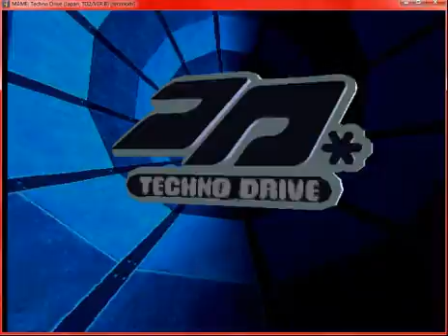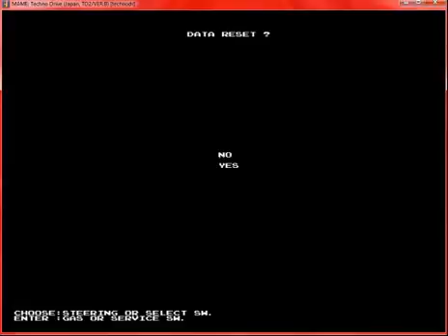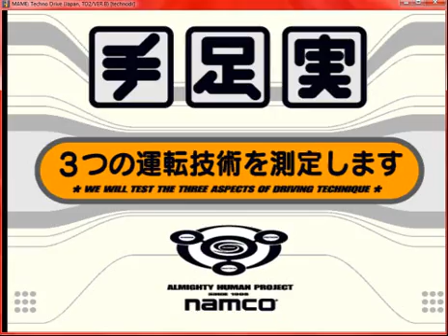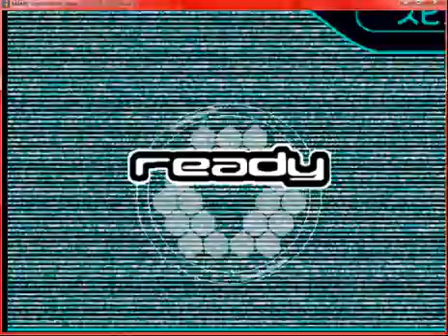namco techno drive mame 0.177 how to boot! bypass printer pcb error 2016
how to bypass pcb error on start up! go into test mode disable printer by holding down brake mouse button right!
Here is a trick I find to calibrate techno drive (these by pressing 2 keys I find the trick to piff) lol .
-This Trick is to avoid the steering wheel lock on the left or to prevent the analog rest on the left.
So you start the game and press the service button + test mode for me these F1 + F2
Then if your handling is good you will see this:
Please Login or Register to see this Hidden Content

Can you speed up and slow down thoroughly and adjust your driving or analog "thoroughly right then bottom left."
Then just press a test mode "F2" and will memorize the nvram.

Then return to the test mode F2: and go on i / o test:

If these games do not boot you forget to turn off the printer:
So go on test mode and game option and set off on printer: